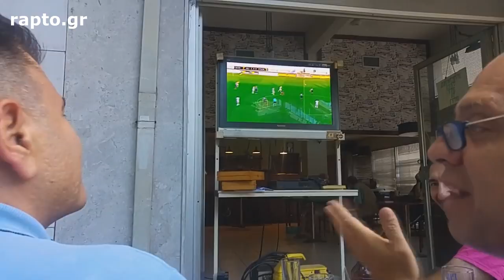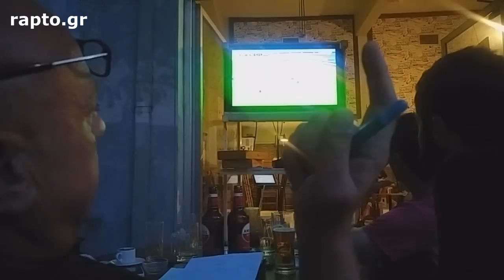Το πρώτο ματς της χρονιάς (Ντονετσκ-ΠΑΟΚ) στο καφενείο με τον Ραπτόπουλο (γέλιο)